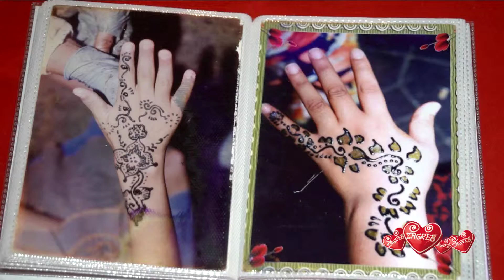zagreb 112, part4 Marocco in Zagreb